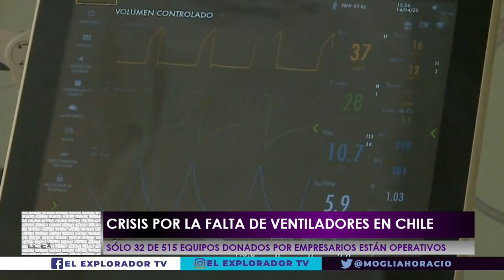ElExplorador LATAM- Crisis por la falta de respiradores en Chile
▶ Chile: crisis por la falta de ventiladores, sólo 32 de los 515 destinados por empresarios, se encuentran en funcionamiento